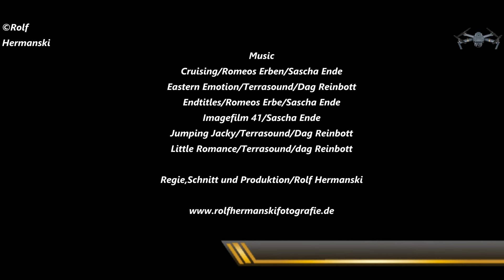Xanten Zur Rheinfähre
Aufnahmen sind in der Nähe von Xanten/NRW Entstanden.Einiges muss ich sicherlich in der Postproduktion noch Verbessern,aber es wird auch immer besser.Wenn die Sonne später im Frühjahr immer Höher steht,wird das Licht auch besser.